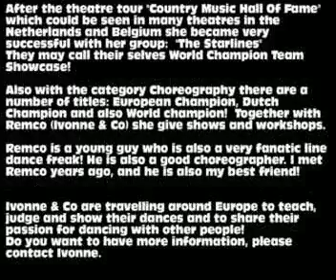Ivonne en Co promo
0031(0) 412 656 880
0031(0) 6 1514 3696